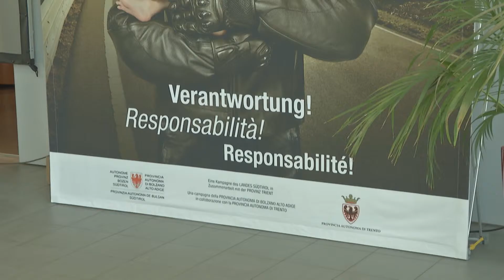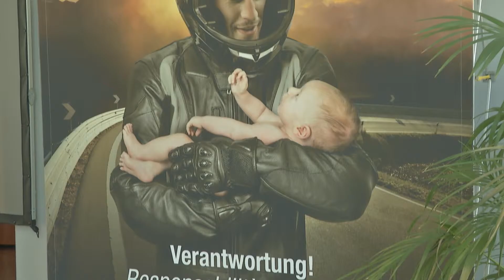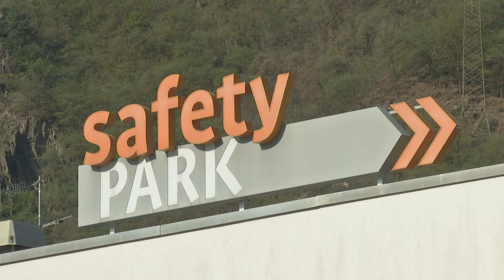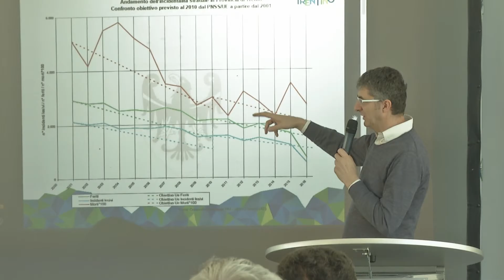NO CREDIT: la sicurezza sulle strade altoatesine